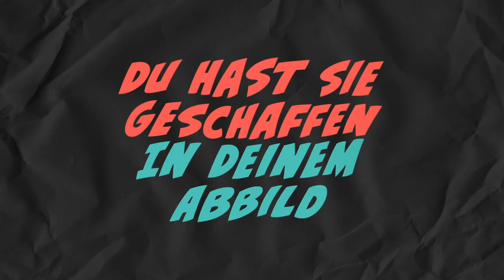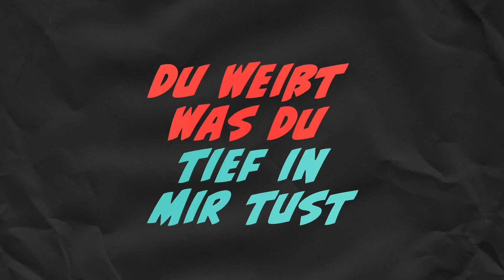In deinem Abbild - Hillsong Auf Deutsch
In deinem Abbild
Text und Melodie:
Ben Banton, Joshua Banton & David Wakerley
Übersetzung:
Hanna & Martin Bruch
CCLI: 7127877

STROPHE:
Die Hand der Fuß
Das Auge sucht
Nach Hoffnung Gott in Dir
Du hast sie geschaffen
In Deinem Abbild
Das Herz das schlägt
Der Mund der spricht
Mehr und mehr wie Du
In Deinem Abbild

PRE-CHORUS:
Denn Du bist der Töpfer der Ton das bin ich
An jedem Tag formst und veränderst Du mich

CHORUS:
Auf Gott vertraue ich jeden neuen Tag
Auf meinem Weg machst du mich so stark
Du weißt was Du tief in mir tust
Du schufst mich nach Deinem Bild